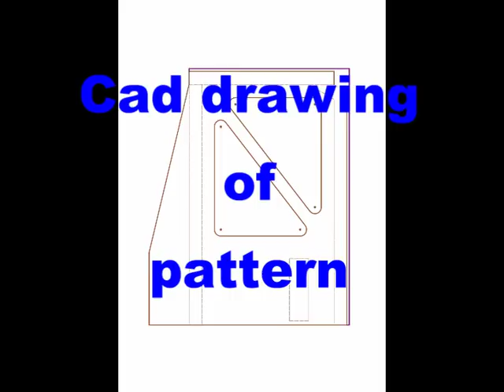Identical, but handed casting patterns.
Using thin MDF follower patterns and a router table to produce identical but opposite handed casting patterns.